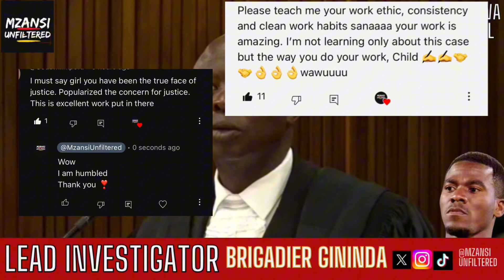THE RED POLO WAS VERY BUSY AFTER SENZO WAS SHOT, WHY DID THE RED POLO RETURN TO THE CRIME SCENE?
In this video we talk about SENZO MEYIWA TRIAL: BALOYI STARTS OVER WITH TRACKER LADY TURNED POLICE WOMAN : LONGWE ARRIVES AT THE SPAZA HOUSE

00:00 INTRO GININDA’S LLB EXAM SCHEDULE